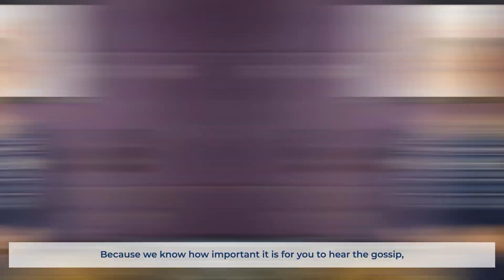Have You Visited Hearing Solutions.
This video talks about why you need to visit Hearing Solutions today. We know how much you love to hear gossip, fights in your neighbourhood, family discussions, or your favourite music or podcast. You can get the finest hearing care services for excellent hearing health at your nearest hearing experience store. Visit us today.